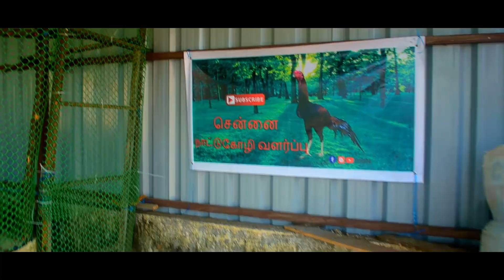இயற்கை முறையில் நாட்டுகோழி குஞ்சுகள் வளர்ப்பு